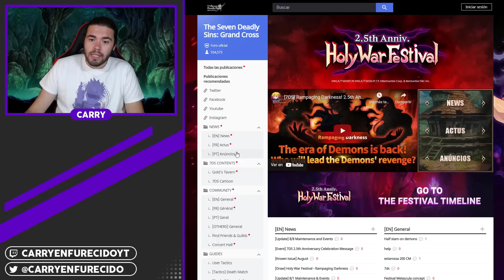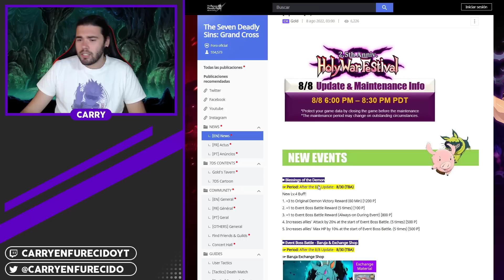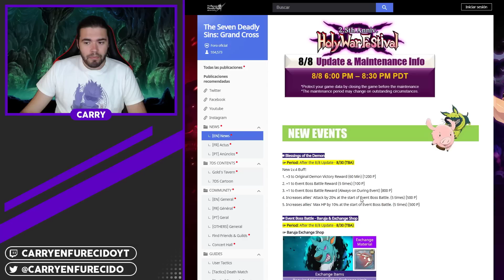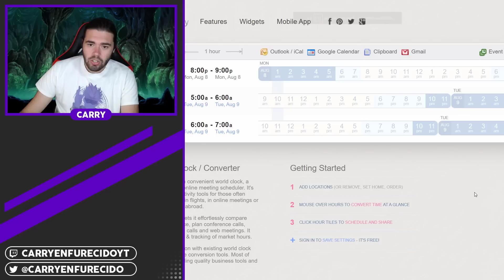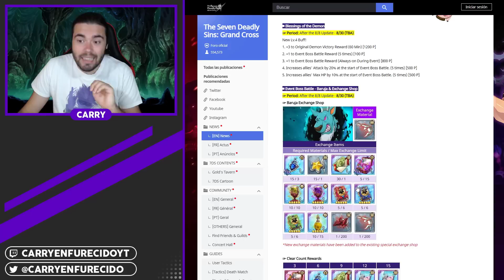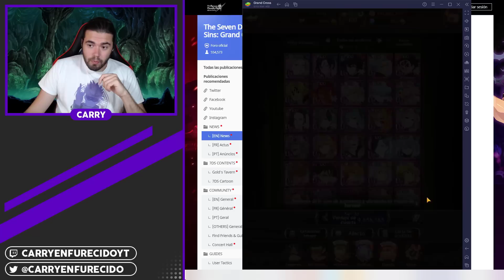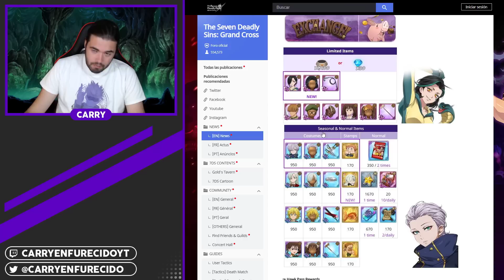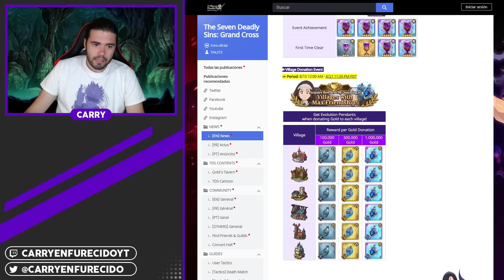SEMANA de DESCANSO antes de que llegue la PARTE 2: regresa BARUJA | 7DS: Grand Cross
►SETUP
- Procesador: AMD Ryzen 7 5800X
- RAM: Kingston HyperX Fury Black DDR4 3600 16GB
- Placa Base: Gigabyte B550 AORUS ELITE V2
- Tarjeta Gráfica: Gigabyte GeForce RTX 3060 Ti OC 8GB

- Pantalla 1: LG 24M47VQ-P
- Pantalla 2: LG 27GN850
- Teclado: Razer BlackWidow V3
- Ratón: Logitech G402
- Micrófono: HyperX SoloCast

0:00 - Intro
0:07 - Introducción
0:47 - Nuevos EVENTOS
8:14 - Conclusión
8:31 - Outro